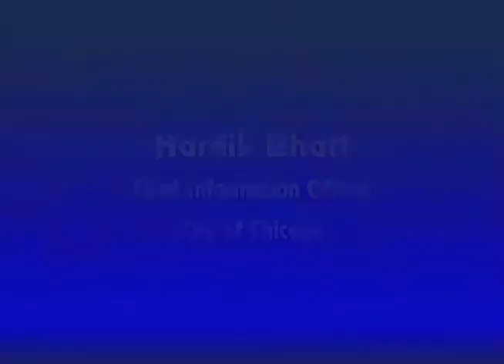Hardik Bhatt, Chief Information Officer, City of Chicago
Hardik Bhatt, Chief Information Officer,